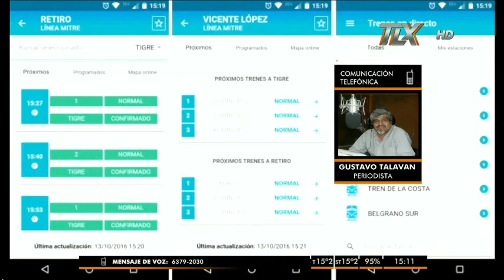Gustavo Talavan en AzzaroAlHorno